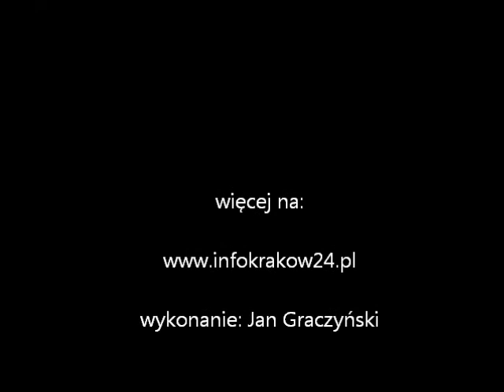Prezydent Krakowa o czynszach komunalnych w 2012 roku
Prezydent Krakowa Jacek Majchrowski zdecydował, że w tym roku czynsz za mieszkania komunalne nie podrożeje.